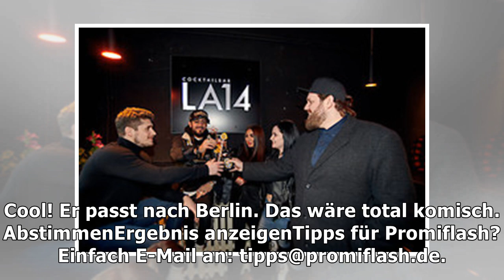Jan in Berlin: Wechselt "Köln 50667"-Christoph bald zu BTN?